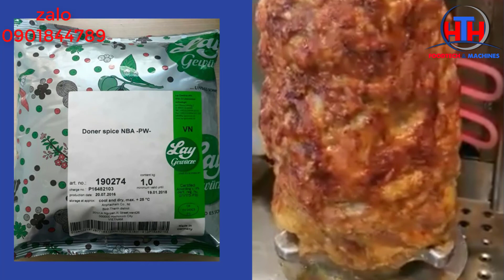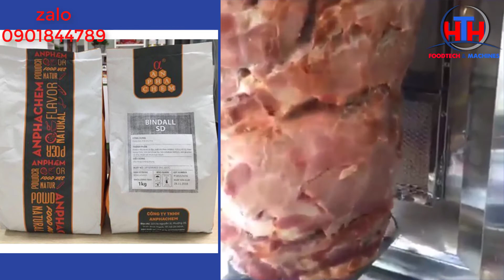CÁCH LÀM BÁNH MỲ DONER KEBAB